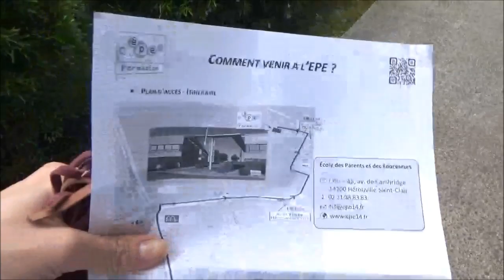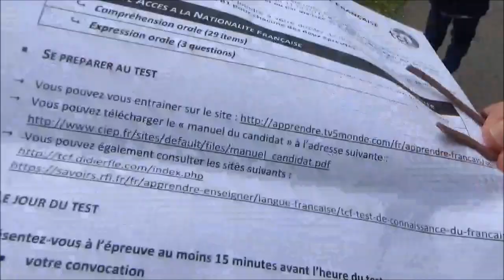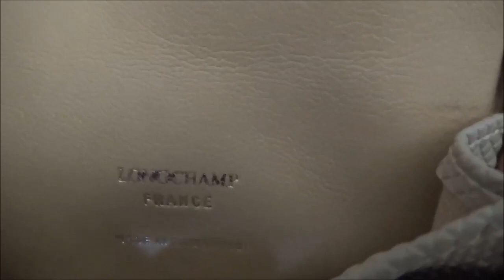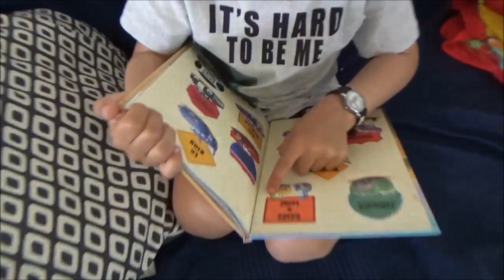France/Муж знает для чего ЭТО, а я нет))Невероятные покупки за копейки!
Всем привет!
Приглашаю вас провести день со мной!

отдыха!

instagram natalliabouz